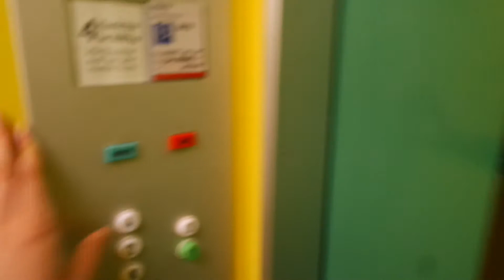Old Kone traction elevator/lift in Sammonkatu 20, Kajaani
Location: Sammonkatu 20, Kajaani, Finland
Brand: Kone
Year installed/modernized: 1972
Serial number: H 28374
Floors: 5(K, 1, 2, 3, 4)
Capacity: 4 persons or 320 kg
Filmed: 8.8.2017